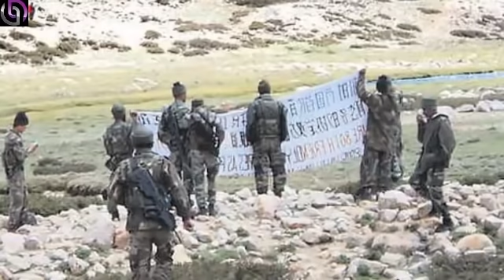Pakistan Ah China An Inkulh|| Ramri Boruak A Thalo Zel.